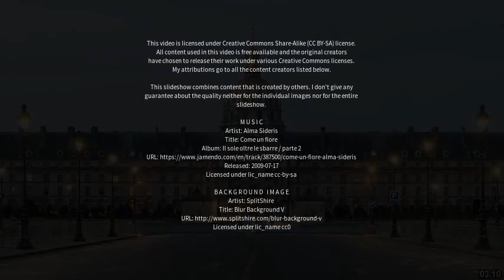Best places to visit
Best places to visit - Esplanada (Brazil) Best places to visit - Slideshows from all over the world - City trips, nature pictures, etc.